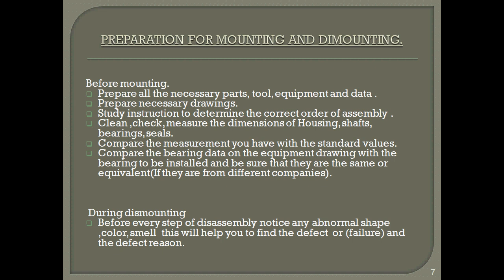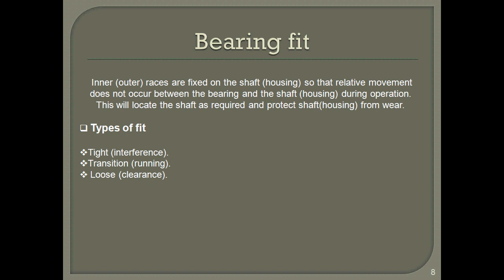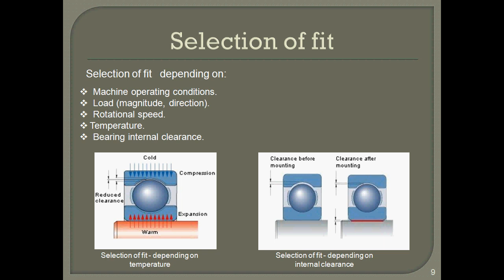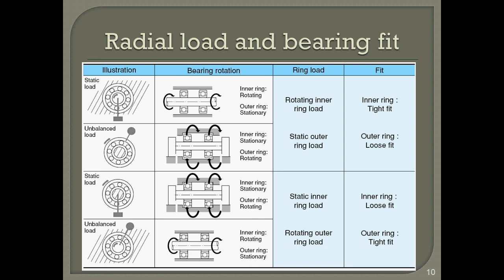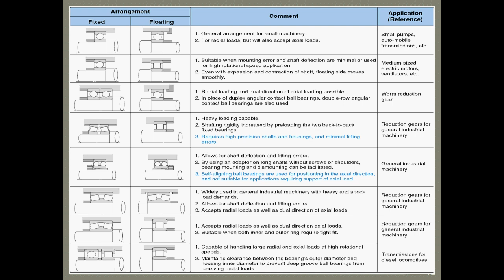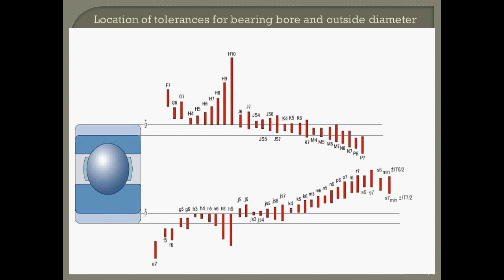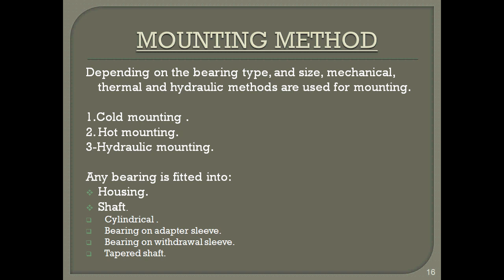10- 1 - Types of fits انواع التوافقات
نسب الشحط .tolerance